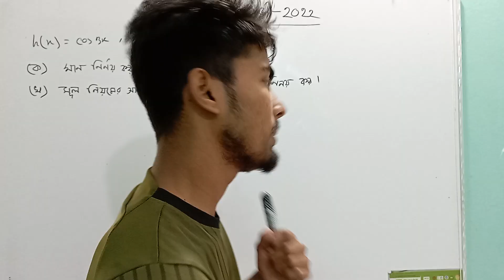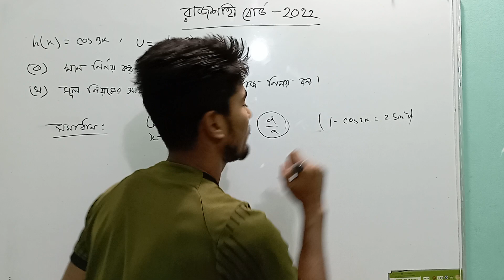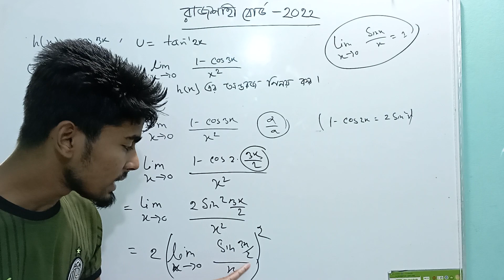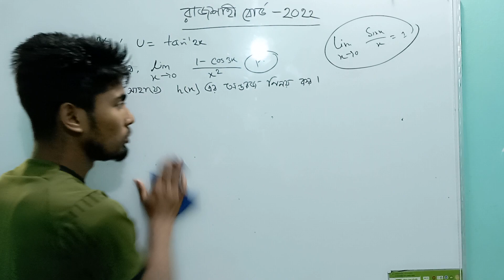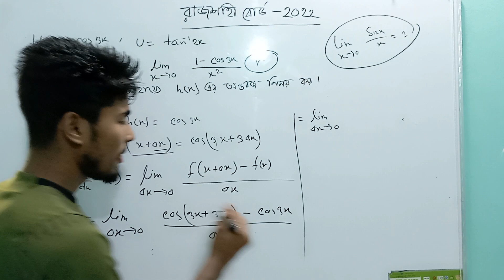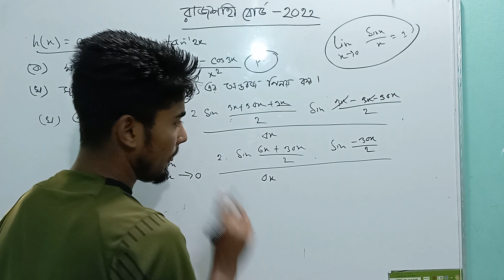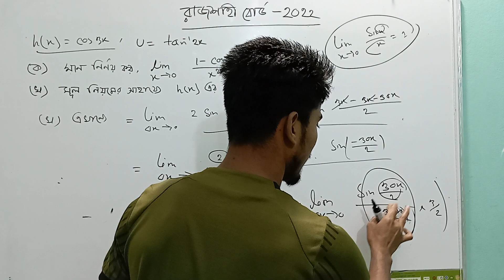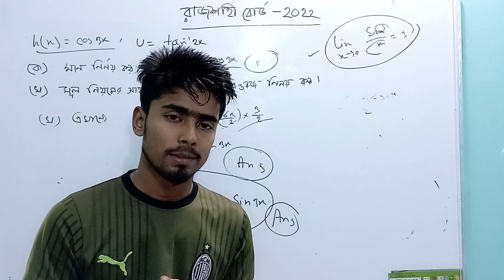CQ Solve| রাজশাহী বোর্ড-২০২২| অন্তরীকরণ| HSC